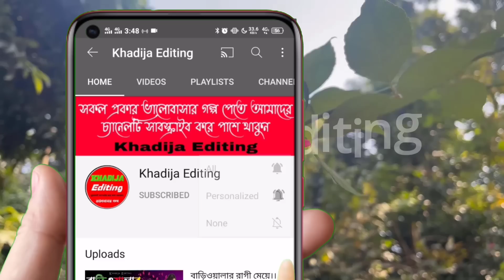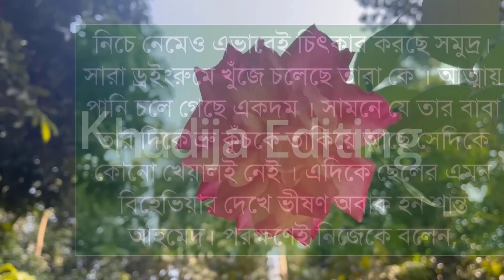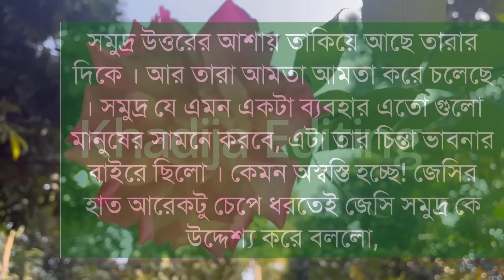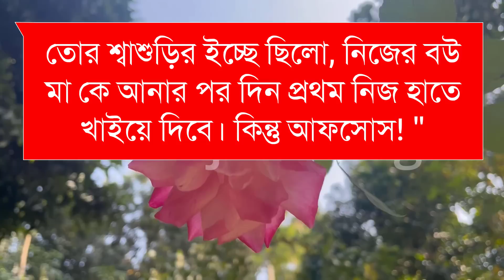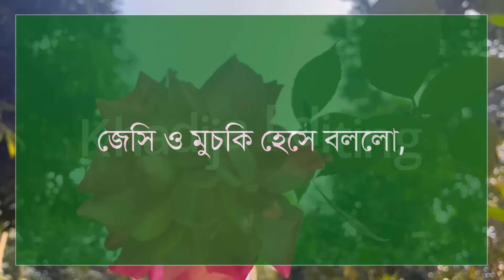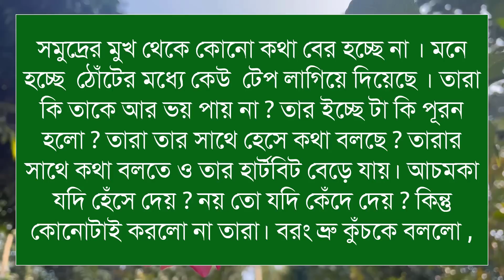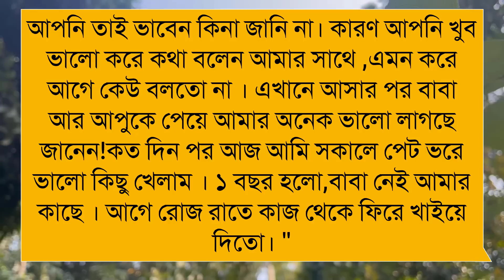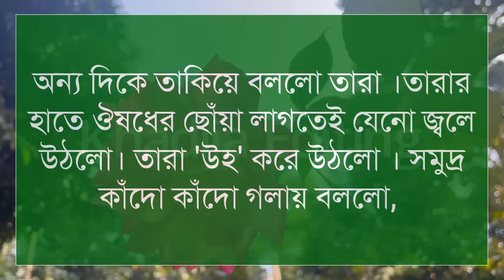পিচ্ছি মেয়ে যখন আদুরিনী বউ (২-পর্ব)লেখিকাঃ অনুসা রাত।Romantic LoveStory।Khadija Editing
পিচ্ছি মেয়ে যখন আদুরিনী বউ

গল্পের নামঃ পিচ্ছি মেয়ে যখন আদুরিনী বউ

🎙️Mrinmoy+Sonalika+Sajid+Mafi+Anu

Script writer: লেখিকাঃঅনুসা রাত। লেখিকা আপুকে অসংখ্য ধন্যবাদ আমাদের এত সুন্দর একটি গল্প উপহার দেয়ার জন্য।

অনন্যা Story
MB Diary